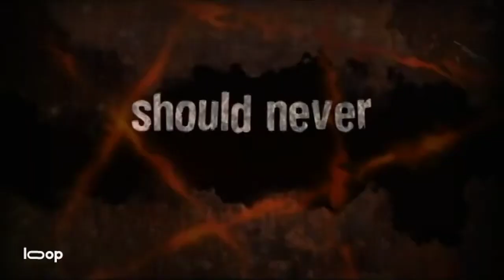5ive Girls (2006) - Trailer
Five wayward teenage girls are sent to a reformatory and discover they possess unique powers to battle the ancient demon, Legion, which holds thrall over the sinister institution.